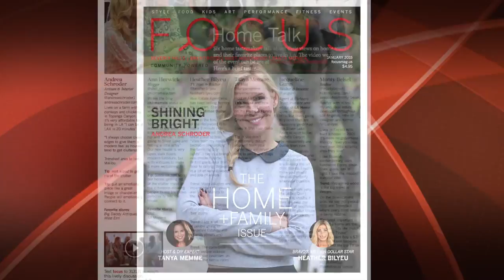Focus Magazine Presents - Home Talk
Focus Magazine's Home and Family Issue features Home Talk hosted by Tanya Memme with the panel including LAHOME Magazine editor Jacqueline Gunn, Bravo's Million Dollar Listing Heather Bilyeu, Andrea Schroder, Actress Anne Stedman-Herwick and former NFL player and now LA real estate expert Monty Beisel.